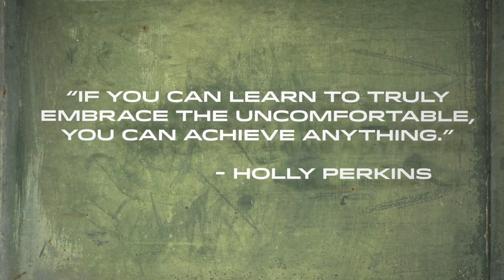Reaching the Summit (feat. ExoticJess) | 30 DAYS OF INTENT #2 - Deepak Chopra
Description: Natalie and Iman are joined by YouTube star ExoticJess for a fitness session with Holly Perkins, renowned celebrity trainer.* To ease them into developing an exercise routine, Holly takes them outdoors for a hike and uphill lunge challenge.

30 DAYS OF INTENT follows YouTube star, Iman Crosson, and professional athlete and entrepreneur, Natalie Spilger, on a journey of intent and self-discovery. Led by Deepak Chopra, Natalie and Iman spend weeks visiting experts in the health and wellness fields. They experience watsu massage, spiritual therapy, nutrition counseling, and much more. They laugh, they cry, they push their boundaries. It's a spiritual makeover show, unlike any you've ever seen.